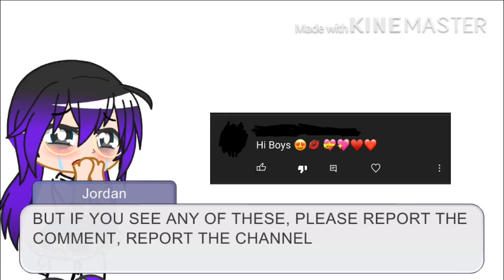!PLEASE REPORT THESE COMMENTS!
Hello! I’m a YouTuber who mainly focuses on the Gacha Community but I put art in some of my videos too, I love to play video games like Roblox, Minecraft, and Pokémon!

PLEASE report these that you see on anyone’s channel, the pfp is a girl with no clothes on. It’s disgusting!

You may notice me as Gacha_ El ʕ•ᴥ•ʔ Studios but I have changed my pfp and yt name

None ;-;

Xbox Live Account:
Cougressvideos

Roblox Account:
Basic_Millki

Like Goal:
None ;-;

Apps Used:
Gacha Club
Photos
KineMaster
IbisPaintX